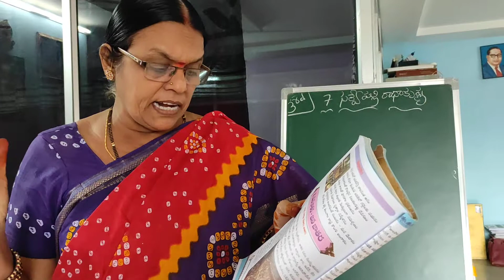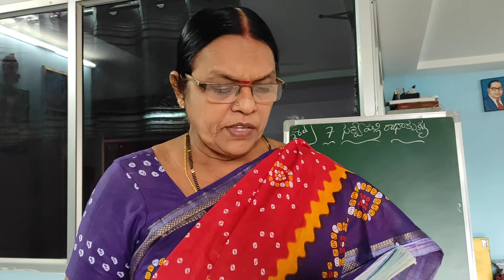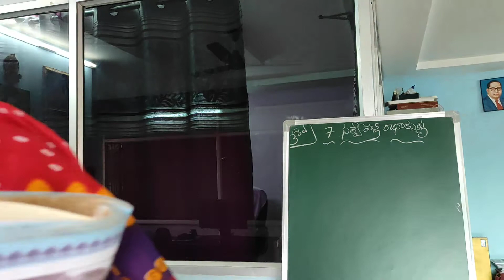6 class Telugu